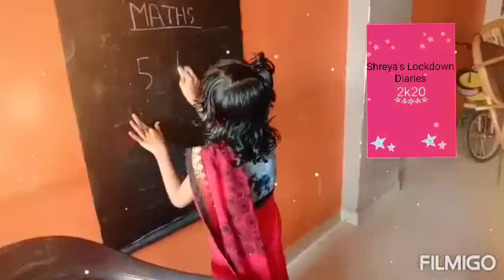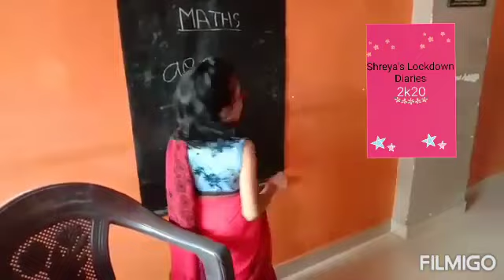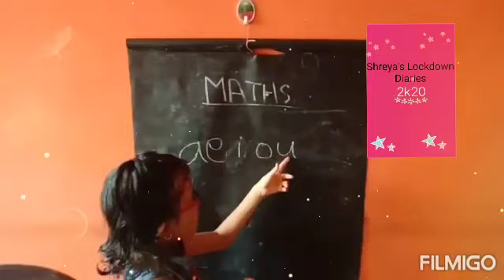Shreya's Lockdown Diaries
Kids Edition - Shreya from Grade 1 presents her creative expressions during the Lockdown.